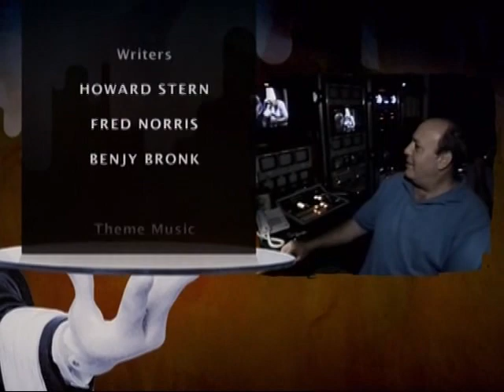Scott the Engineer loses a baseball bet